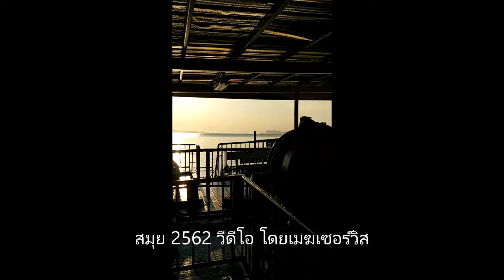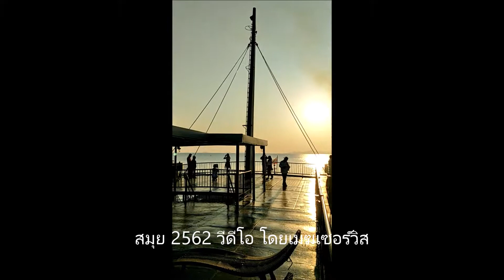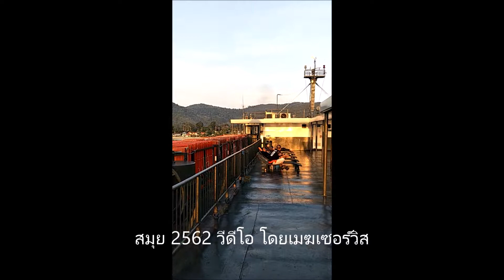เรือเฟอรี่ สมุย 2562